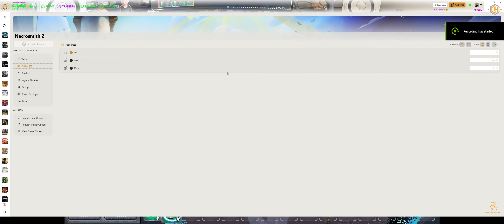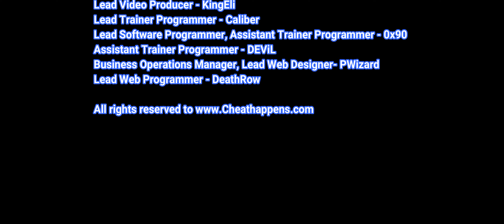Necrosmith 2 Trainer Cheats + 7 Mods (Invincible Tower & More)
Invincible Tower
Invincible Army
Freeze Time of Day
Super Speed
Edit: Ore
Edit: Gol
& More